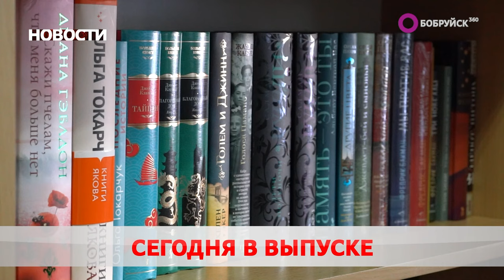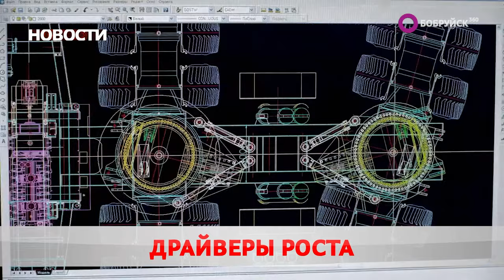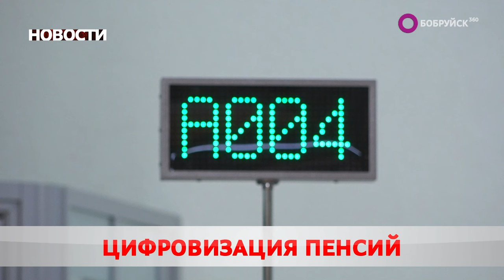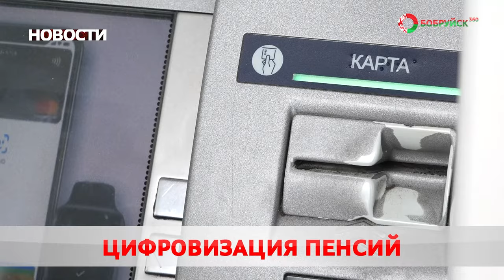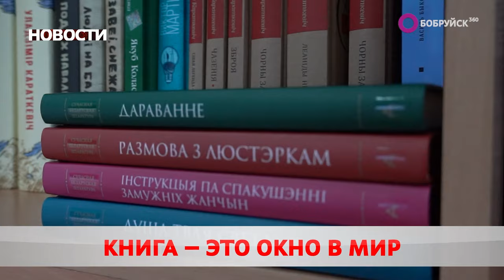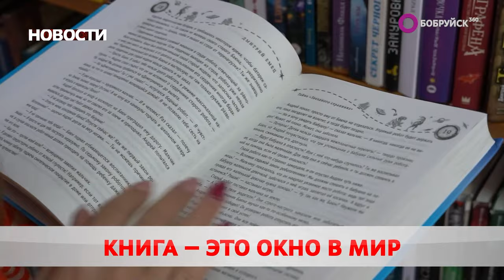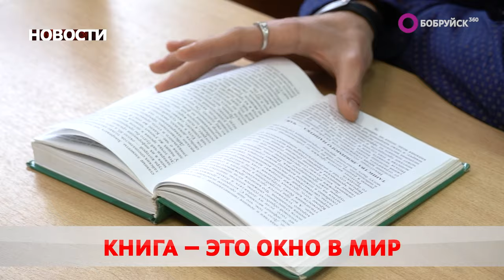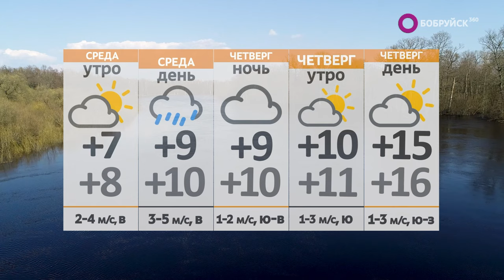Новости 23 04 24